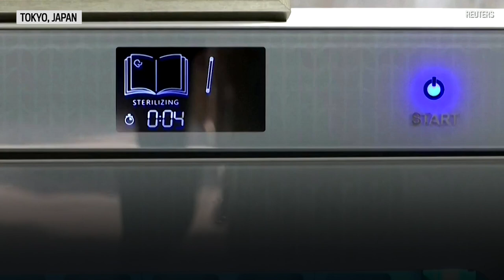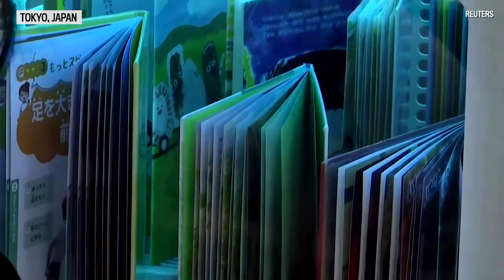This UV machine can sterilize library books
Libraries in Japan are hoping a machine that sterilizes books using ultraviolet light will give visitors reassurance to take out publications during the coronavirus pandemic.